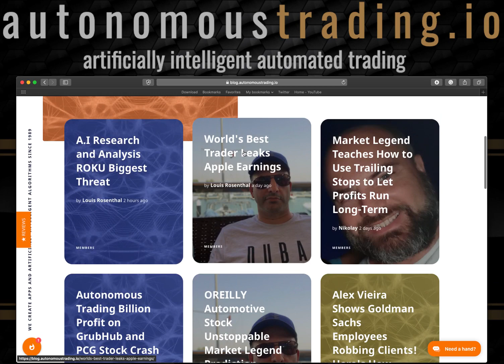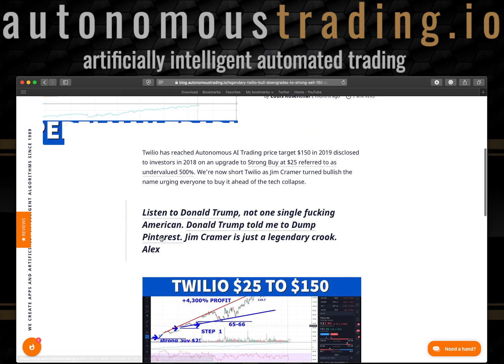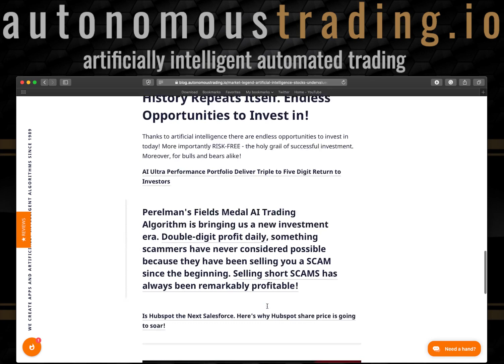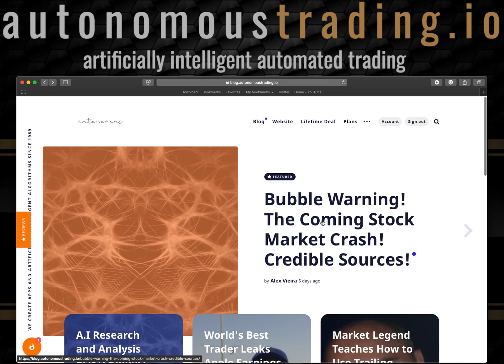Alex Vieira Nails Jim Cramer Fraudster on Twilio Earnings Crash